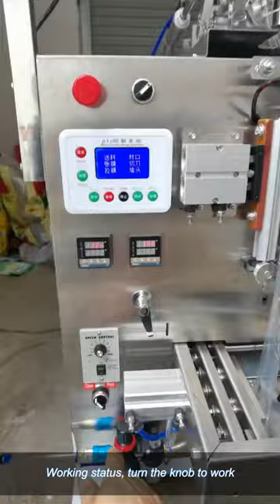Pneumatic PLC paste packaging machine operation video